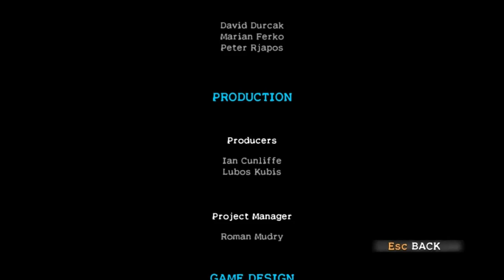Cabelas Dangerous Hunts 2013: Ep8 - The End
Recording Software: Fraps & Xsplit - Edit Software: Windows Live Movie Maker

Headset: Turtle Beach X12 Ear Force

Microphone: Blue Snowball w/ Pop Filter

Computer Specs:

Processor: Intel Core i5-2400 Quad Core @ 3.10GHz
Memory: 8.00GB DDR3 Vengeance
OS: Windows 7 Home
Graphics Card: Nvidia GeForce GTX 560Ti
Dual Monitors: Acer 24" LCD & Samsung 22" LCD
Controllers: Xbox Controllers
Keyboard: Generic Microsoft
Mouse: Logitech M100